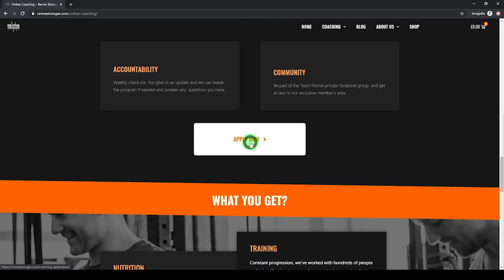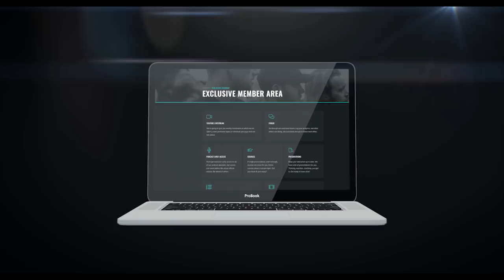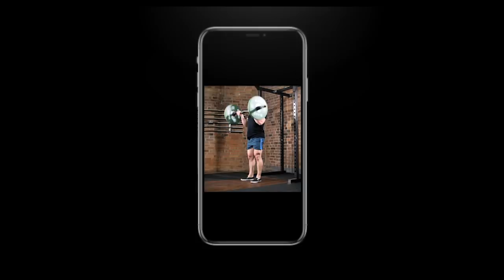195: Andrew Chappell - Insights of a pro natural bodybuilder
Andrew is a Pro Natural Bodybuilder who has been training and competing for over 10 years.

He is a previously five-time British Champion with the British Natural Bodybuilding Federation as well as a World amateur champion. Andrew also has judged physique contests for over 7 years and has judged at British and World Finals. He also regularly competes in Strongman and Powerlifting events.

Andrew holds a PhD from the Rowett Institute of Nutrition and Health and is a Dr of Nutrition. He also holds a BSc (honours) degrees in Sport and Exercise Science and an MSc in Human Nutrition and Metabolism.

Timestamps:
00:08 Andrew talks about his last comp season
11:19 Rate of loss
15:40 How do you gauge success
31:46 Tanning
34:04 Time and dieting as a natural
36:09 Size vs Leanness or both?
37:47 Importance of posing
46:25 Vacuums
49:44 Peaking for every show and what were the takeaways and approaches?
56:04 Chosen carbs based on previous data?
59:57 Prepare to suffer mentality

Our Ebooks!